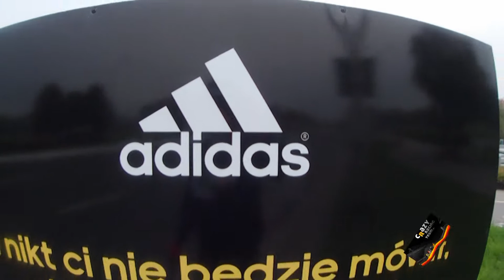35 Maraton Warszawski, CRT